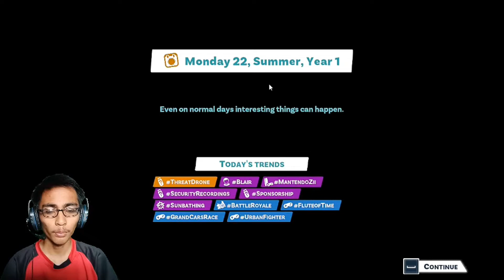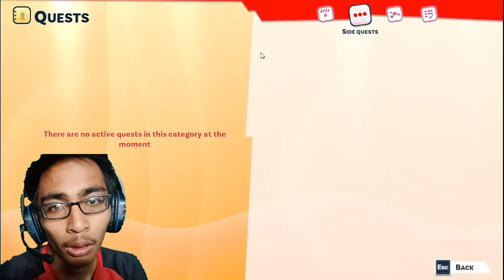#15 Bikin License Upgrade Rumah!!! /YouTubers Life 2 - Indonesia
{GASKEUN}
Jangan Ragu Untuk Dukung Gw Disini ⏬